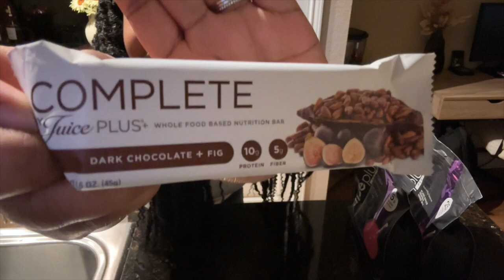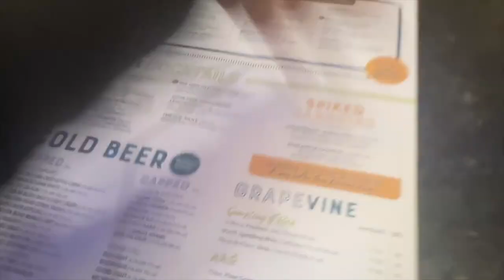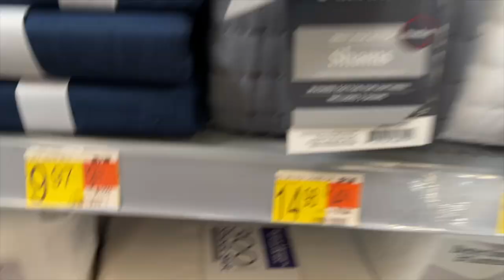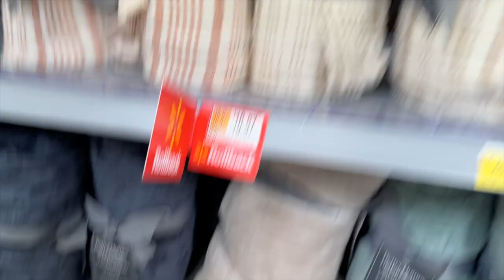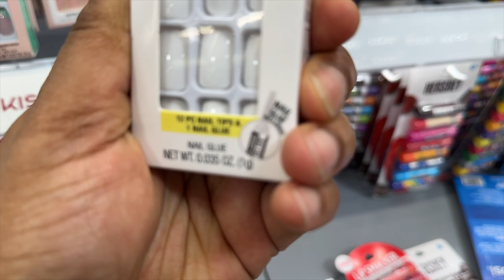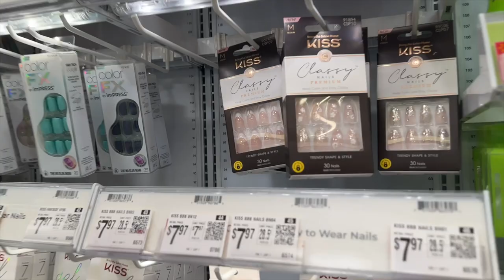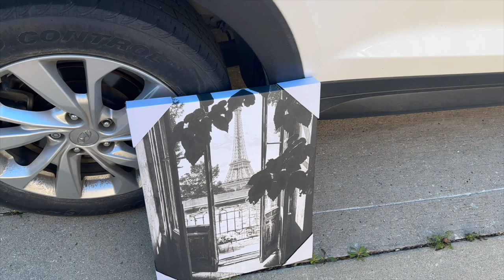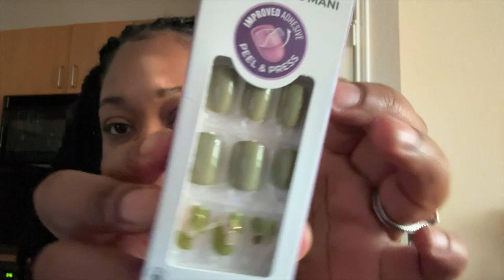Apartment Friendly Bedroom Makeover + Unboxing Package